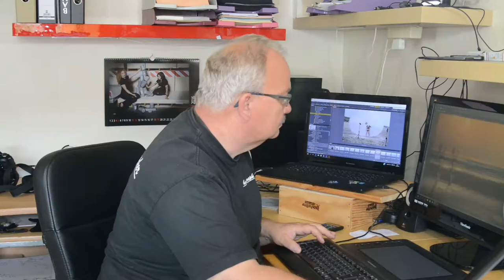7. Foto-Event - Noordwijk 2016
Hallo Freunde,
hier ist, wie versprochen, das Video unseres Foto-Events in Noordwijk, Holland. Ihr erfahrt ein paar Details und könnt euch ein paar Ergebnisse anschauen. Wenn Ihr Fragen habt, hinterlasst einfach einen Kommentar. Falls euch das Video gefällt, freuen wir uns natürlich auch über euer Dämchen.

Dabei waren:
Volker & Conni Schneider
Vanessa & Verena K.
Marcel Z.